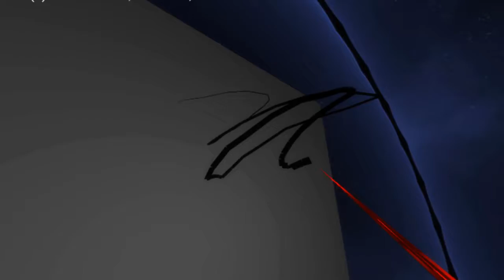WINGARDIUM LEVIOSA - VR Wand Experiment